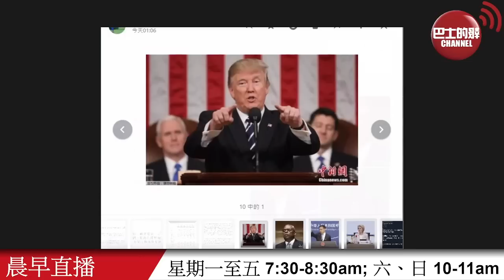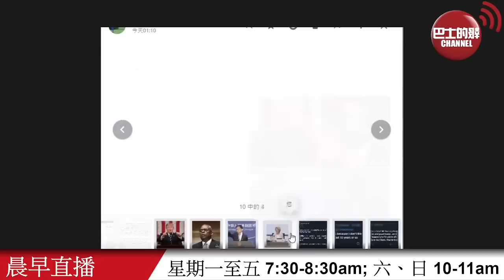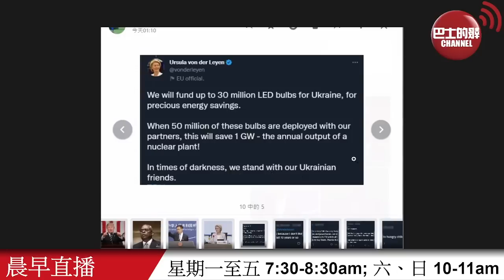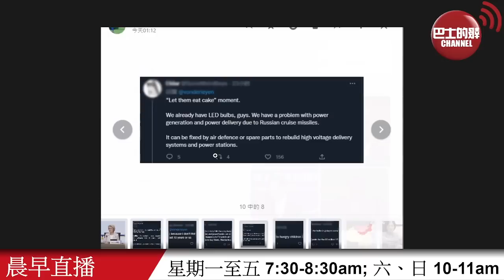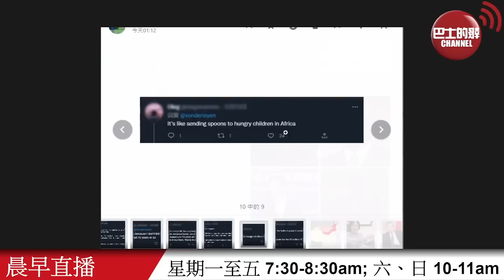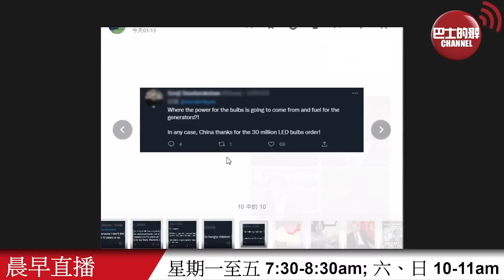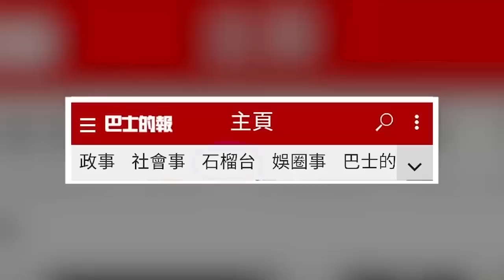【晨早直播】美國向非洲國家示好，但前總统特朗普 被指曾形容非洲是糞坑。 馮德萊恩要送LED燈給烏克蘭，網民回應：現在是缺電呀！ 22年12月15日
12月15日【晨早直播】主持: 尚風、阿傑